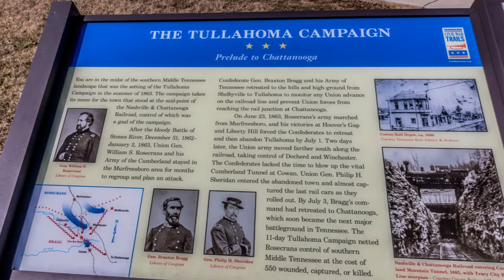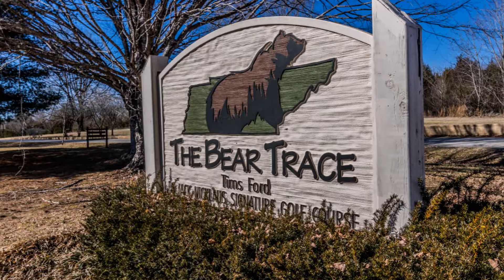Tim Ford State Park - Winchester, Tennessee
Located on the Tims Ford Reservoir, the 1,321-acre Tims Ford State park sits in the shadows of the Cumberland Plateau in south-central Tennessee. The Tims Ford Lake is considered one of the most picturesque lakes in Tennessee and is regarded as one of the top bass fishing and recreational lakes in the Southeast.

 There are seven miles of paved biking/hiking trails that connect all the major areas of the park. A multi-use mountain bike/hiking trail has an out and back total of over 16 miles and runs along the shoreline of Tims Ford Reservoir. Trail Length: 22 miles.